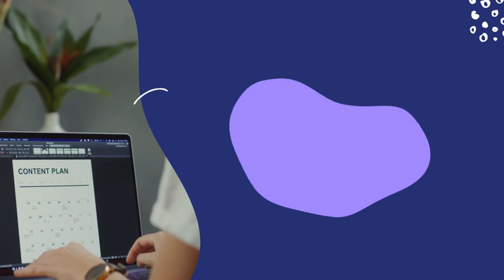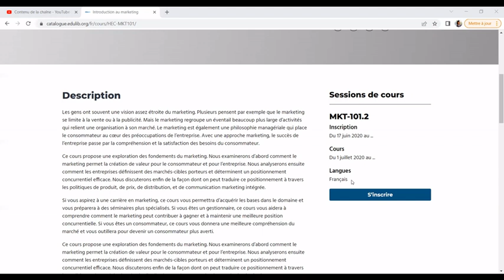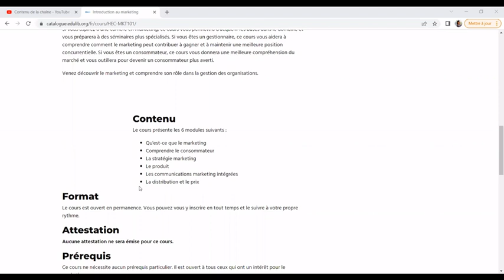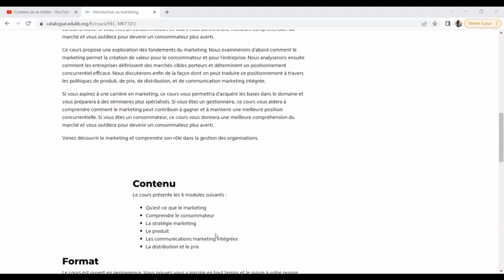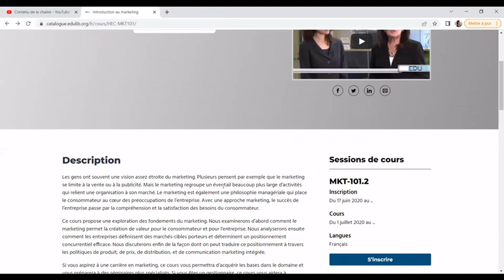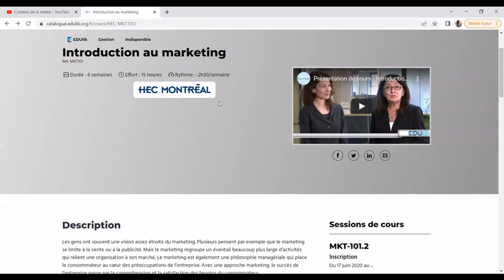FORMATION GRATUITE EN MARKETING À HEC MONTREAL au Canada 🇨🇦